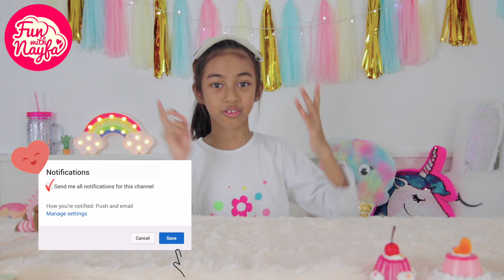CHALLENGE Blindfold Squishy